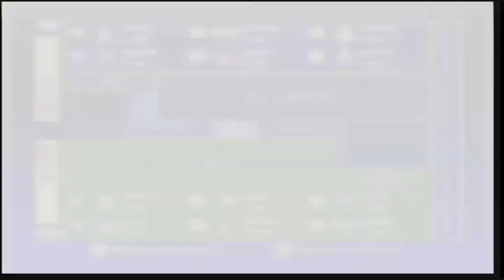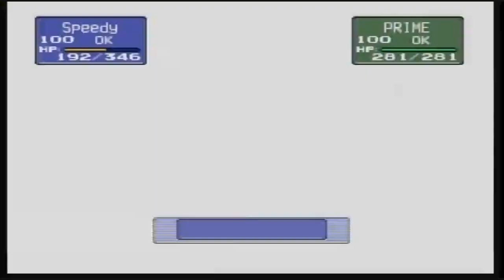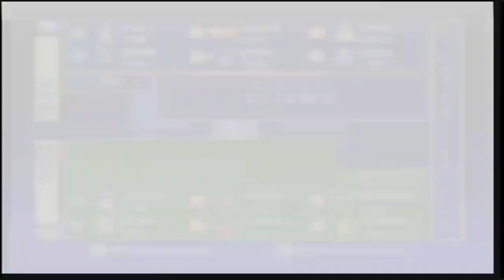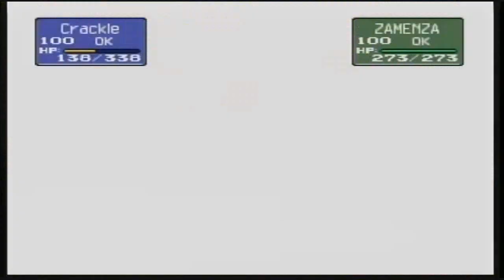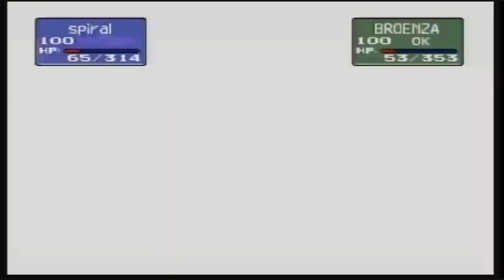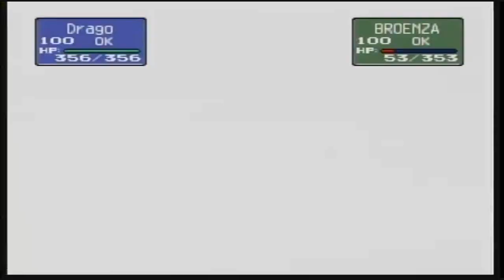Pokémon Stadium - Gym Leader Castle - Cinnabar Island Gym [1/3]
That's right -- there are THREE parts to the Cinnabar Island Gym battles. The battle against Gym Leader Blaine in particular was rather long. Compared to the previous Gyms, going through this one was just a pain in the ass. You'll see exactly why soon...

For these battles, I brought along more "heavy hitters" (or rather, Lv. 100 Pokémon).

~ First battle, vs. Judoboy:
This trainer is packing mostly Fighting-types, but interestingly enough he uses the two non-Fighting types on his pass here. Slowbro was doing very well here, until Raticate came in, that is -- his critical hit Double-Edge hurt like hell. But Slowbro hung on and took out Raticate, and then easily took out Primeape.

I used:
Slowbro (Speedy).

The opponent used:
Nidoking, Raticate, and Primeape.

~ Second battle, vs. Psychic:
Uhh... wrong Gym? You know, I always wondered what a Psychic was doing in a Fire-type Gym; should you be in the previous Gym?

Anyway, the battle against the Psychic was a pretty tough one. I should have just Drill Pecked Alakazam; it might have gone down faster.

Omastar is a great Pokémon to bring in this Gym, since it has a 4x resistance to Fire moves, as well as a high Special stat (unlike the other Rock/Water-type in the game, Kabutops). It did really well here until it fainted. But then Dragonite took care of the rest of the match.

I used:
Zapdos (Crackle), Omastar (spiral), and Dragonite (Drago).

The opponent used:
Alakazam, Jynx, and Slowbro.